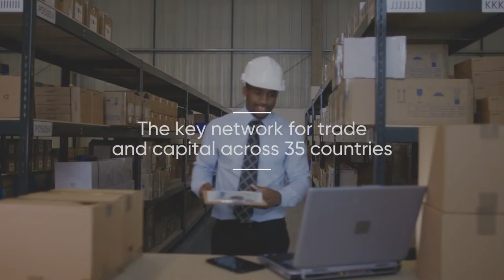Ecobank - Platform. People. Purpose.